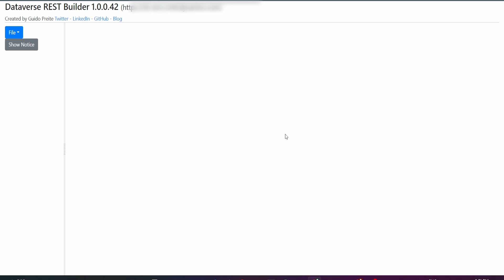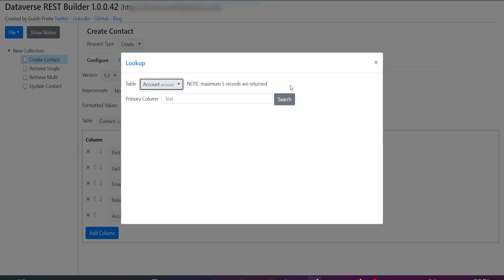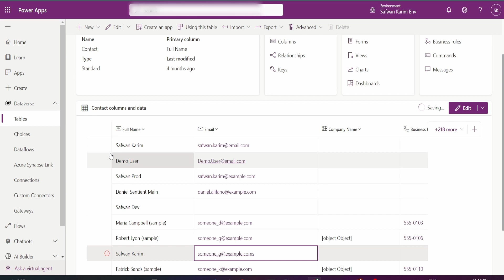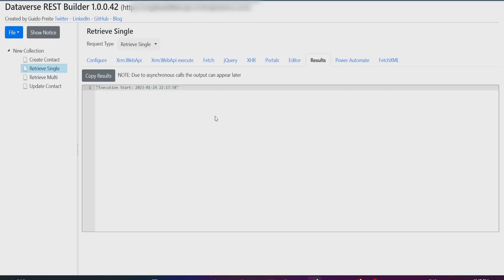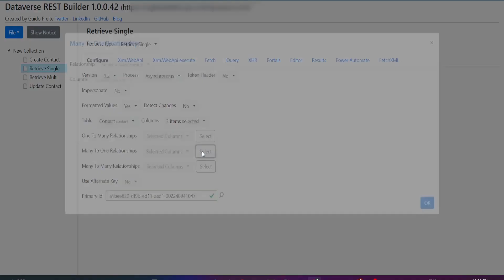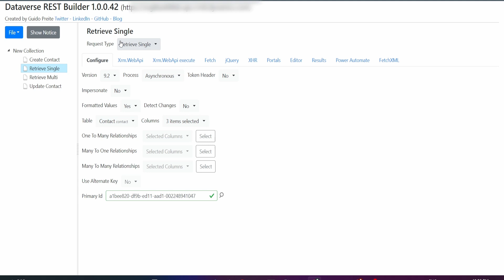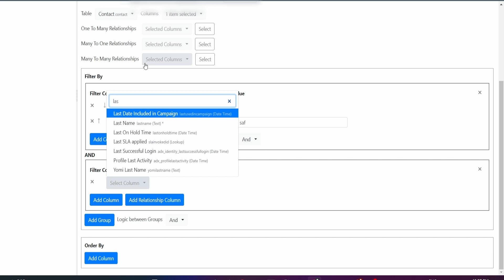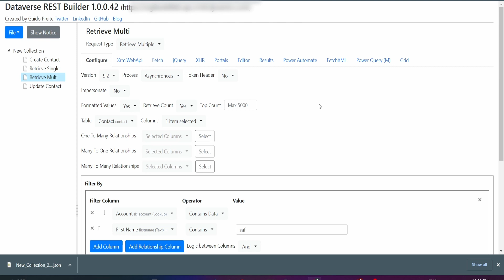4 MUST know WebAPI calls for Power Pages/Portals using the Dataverse Rest Builder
The 4 must-know web api calls everyone must know and how to build it!

Take the smart route and let DRB code your API calls while you focus on the actual logic behind it.
Here I show you how to build Create, Update, Retrieve Single & Multiple requests. You can easily copy the code snippet over to your JS file and start using it from there.

00:16 - Create
03:59 - Update
04:56 - Retrieve Single
08:23 - Power Automate Tab
08:43 - Retrieve Multuple